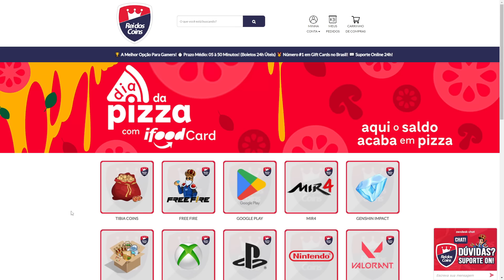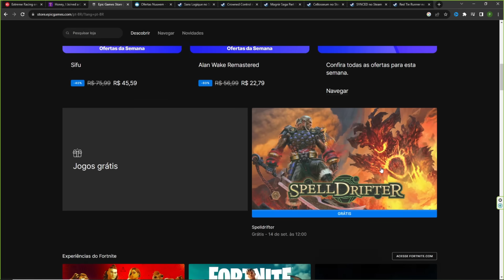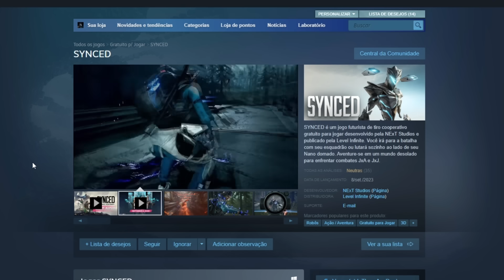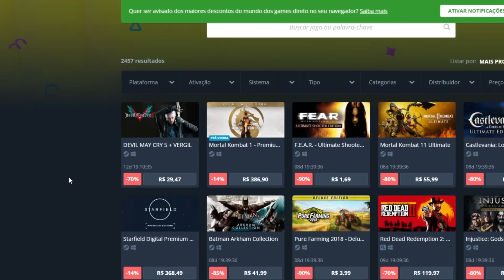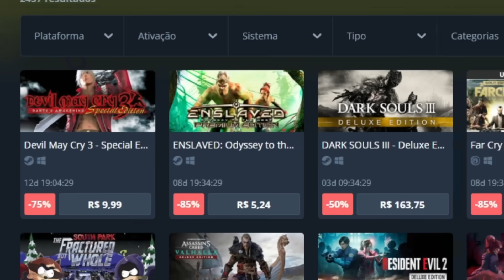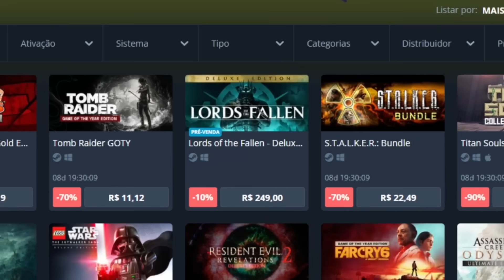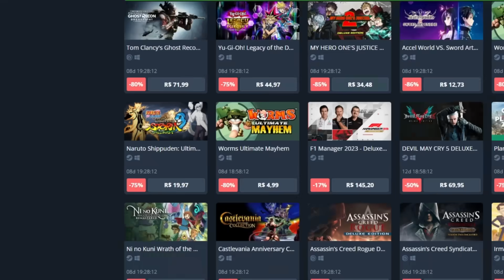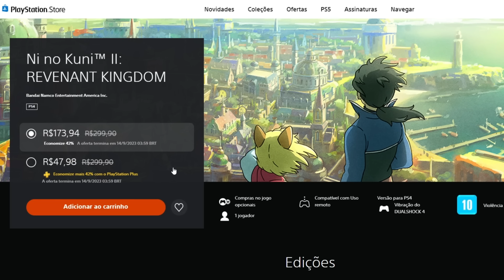CORRE NOVOS JOGOS GRÁTIS e Jogos para PC com -94% OFF NUUVEM e STEAM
TESTE AMAZON PRIME DE GRAÇA 30 DIAS:

GRÁTIS AMAZON MUSIC 3 meses:

JOGOS